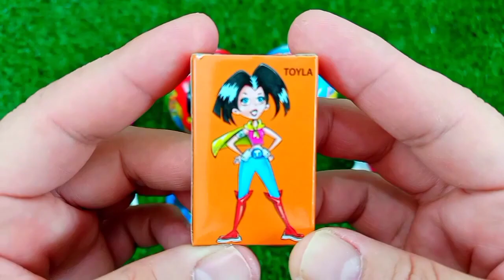ASMR RAINBOW 막대사탕과 과자! 맛있는 무지개 막대사탕ASMR Mukbang 두찜 신메뉴 스팸부대찜닭 먹방 떡볶이 튀김 치즈볼 | HIU